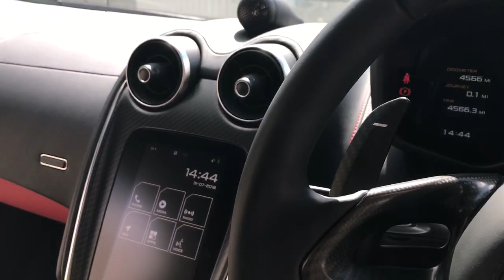2017 McLaren 570S - Ice Silver - Walkaround, Interior - High Quality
In-depth walkaround of this 2017 McLaren 570S with highlighted features, interior & exterior shots!

McLaren say the 570S is a game changer in it's segment, as it delivers McLaren DNA to a new customer base. Powered by the same 3.8 Litre Twin-Turbo V8 found in it's bigger brothers the 650S and the P1; the 570S produces 562 bhp (570PS hence the car's name) and 443 lb ft of torque fed through a 7 speed dual clutch gearbox. The 570S produces some sensational performance figures for one of the ‘entry level’ McLarens, but an even more impressive feature is the car's lightweight construction. The 570S weighs just 1,313kg which is all down to McLaren's new carbon fibre MonoCell II chassis design, an improved version of the one used in the 650S.

In terms of styling, there is no denying the car has the current McLaren family DNA, with the P1 inspired LED front and rear lights. However, that is where the similarities end as the 570S shares no other panels with other McLaren models. It has unique aerodynamic styling features, such as the front aerodynamic blades, spoiler lip and bespoke rear diffuser. The car also features door tendons inspired by the P1 that channel cool air into the engine. The 570S cabin has been designed for everyday usability featuring increased storage pockets, a central cupholder and an overhauled IRIS II navigation system, all helping with this car’s daily driver credentials. Overall the 570S represents a far more road-focused offering from McLaren, combining stunning performance and styling with real world drivability.